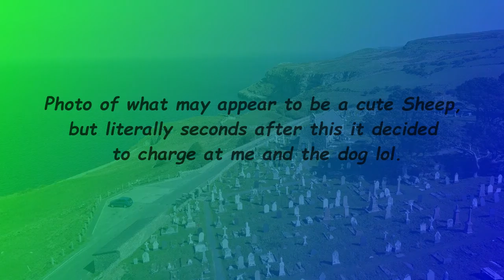St Tudno's Church and Cemetery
a birdseye view of the beautiful scenery from the churchyard of St Tudno's in the Great Orme country park